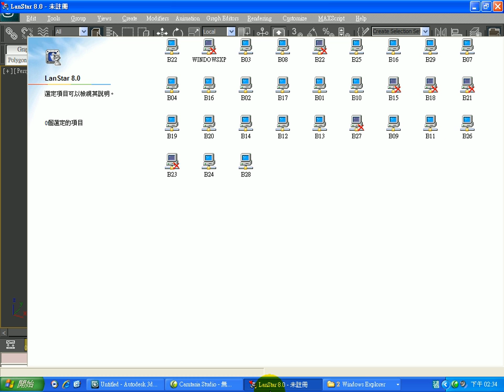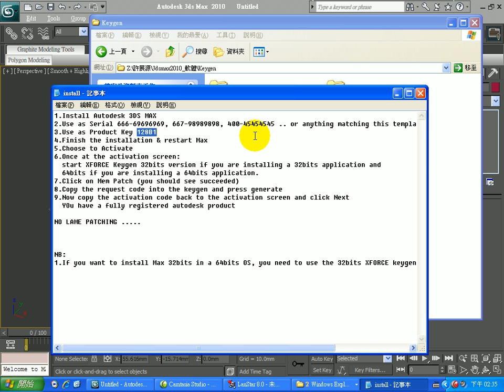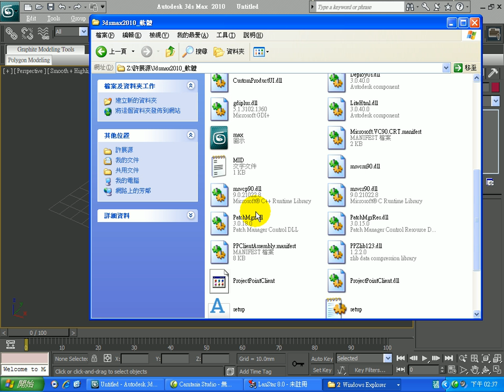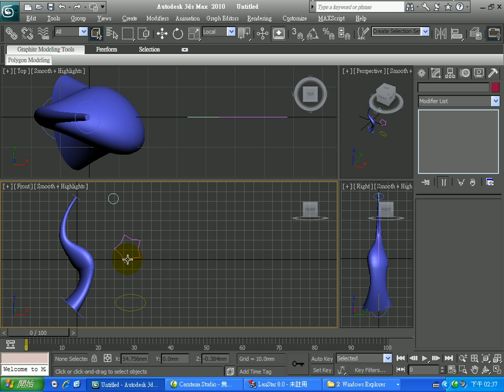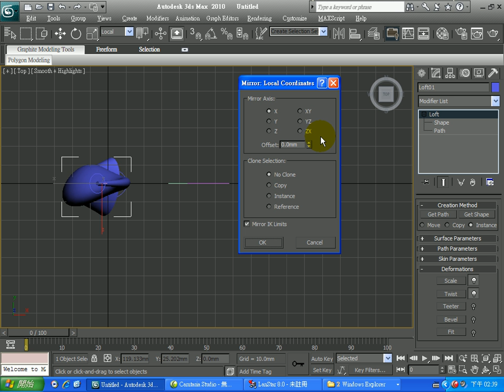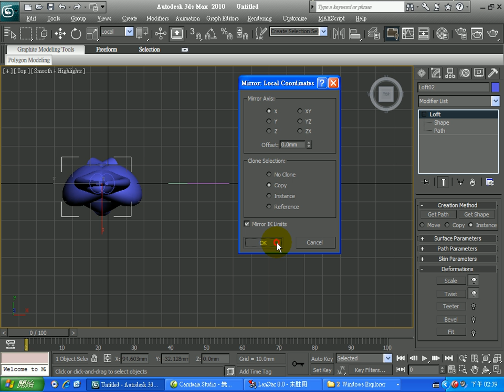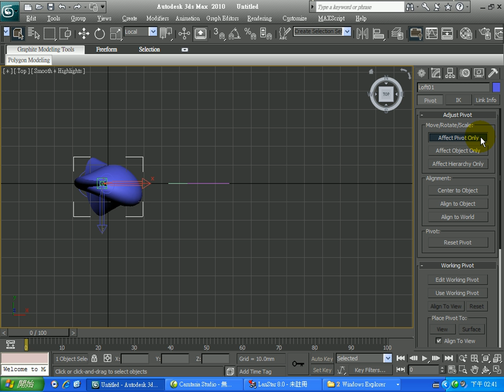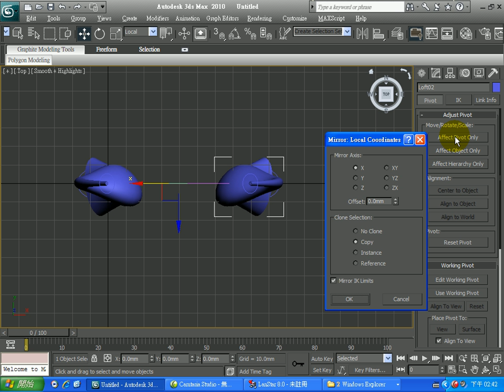第2階段 物件鏡射MIRROR操作